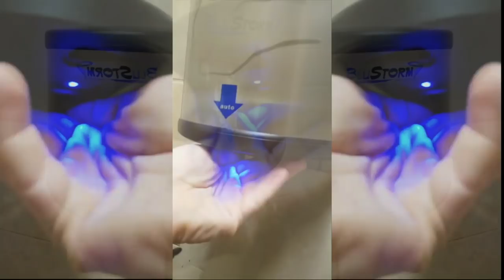ASMR 10 Hours Hand Dryer Tim Hortons Washroom -No Boston Creams eaten during recording, donut in car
BluStorm, small cement washroom (clean), muffled into darkness...  Audio caressed over the first hour then parking in muffled yummyness.
     Again shot on my phone because the lack of vitamine D has rendered me amorphous and in a not pro sound setup kinda mood these days :) . These off the cuffs can be pretty cool with a little love in post...

So the short loop was just sloppily reworked untiled I found it nice and mushy and hitting my own ASMR fun sports.

ASMR 10 Hours Hand Dryer Tim Hortons Washroom -No Boston Creams eaten during recording, not all daft